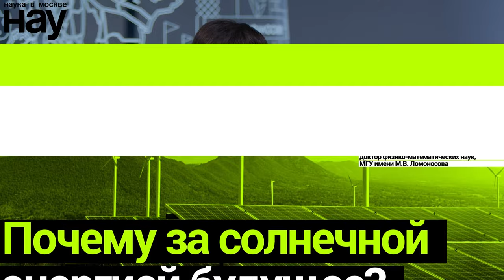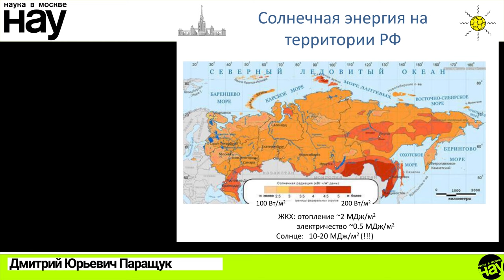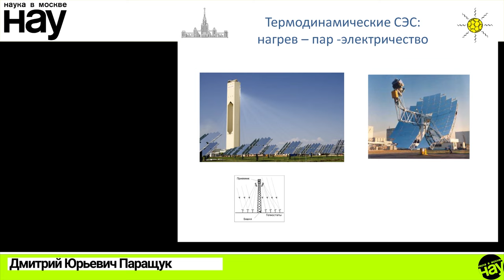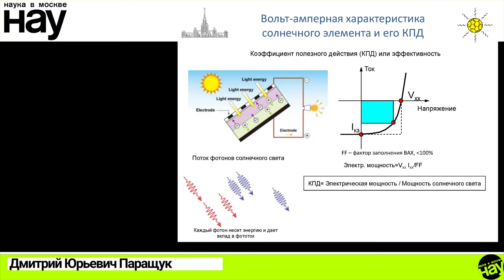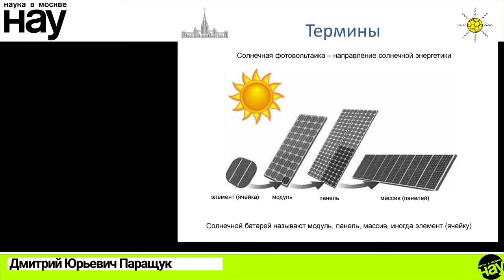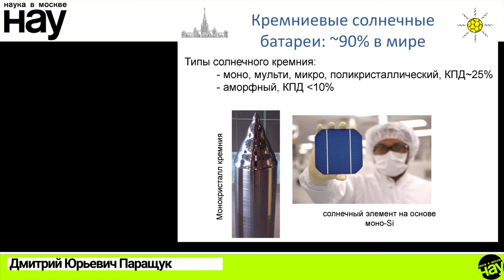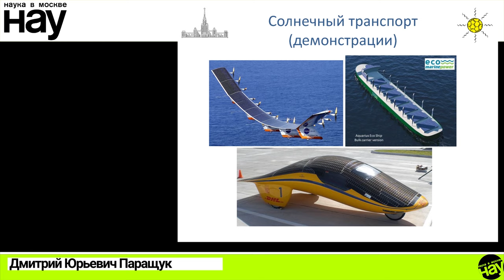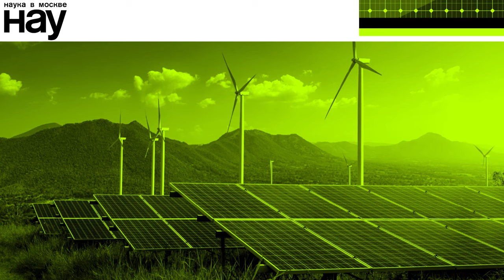«Почему за солнечной энергией будущее?». Спикер: Дмитрий Паращук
Всего один час работы Солнца покрывает годовую потребность человечества в энергии. А ведь солнечный свет — экологически безвредный, безопасный и неисчерпаемый источник, способный решить проблему глобального энергетического кризиса. Сколько лет человечество сможет прожить, используя энергию ископаемых ресурсов, почему даже северные страны развивают солнечную энергетику и действительно ли нашу цивилизацию можно называть детьми Солнца, узнаем из лекции.